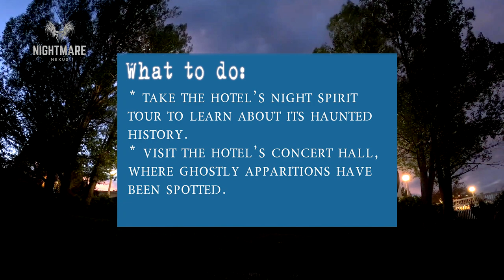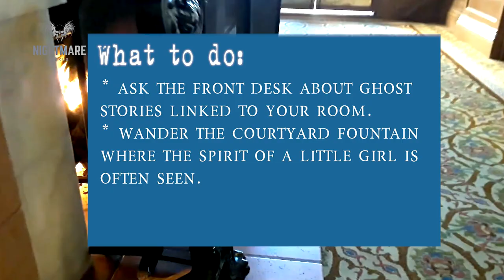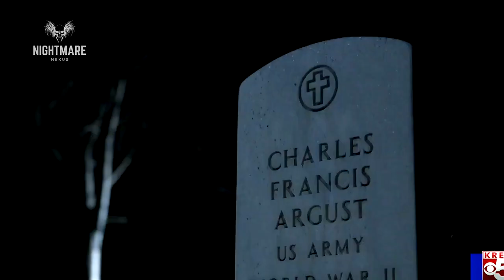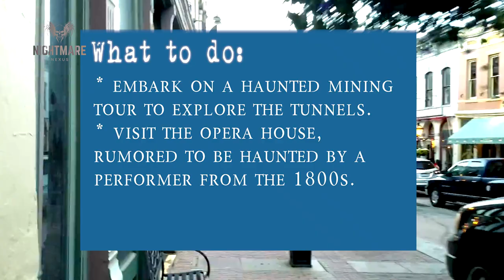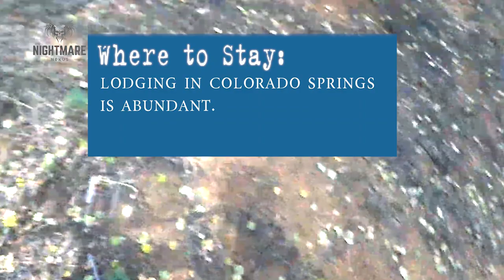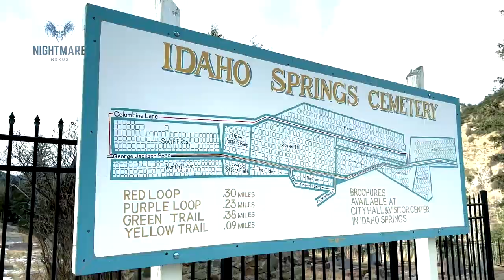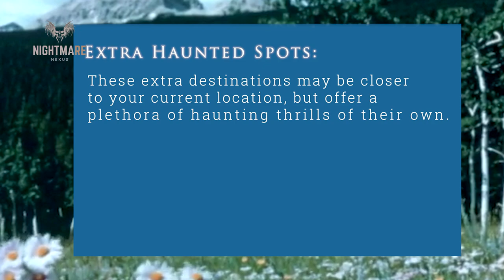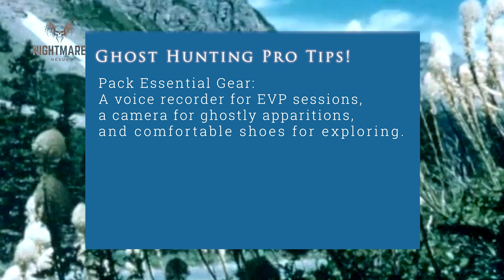Exploring The Spooky Secrets Of The Rocky Mountains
What are the best haunted hotspots in the Rockies? This covers a number of them and more!